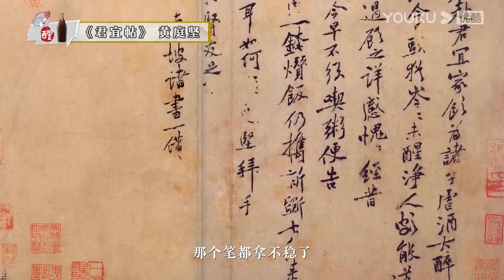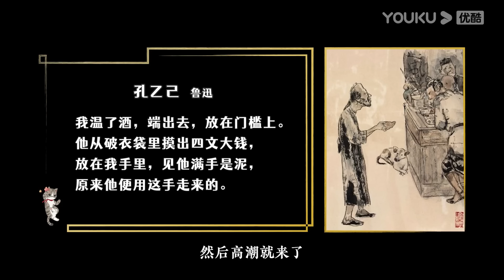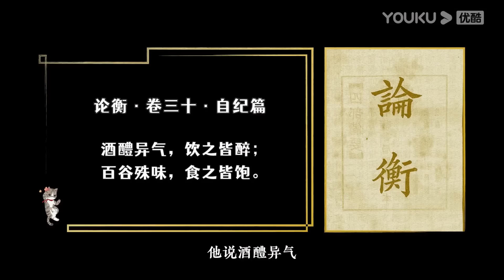武松喝的是什麽酒，爲何喝了18碗還不醉？馬未都揭秘古人千杯不醉的秘密！